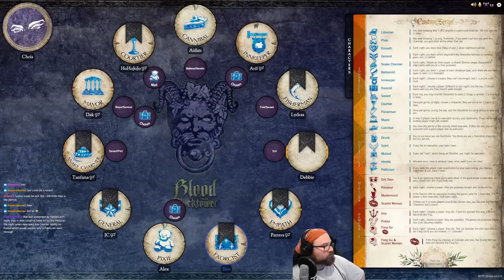Blood on the Clocktower || Revenge of the the Martian Vampires